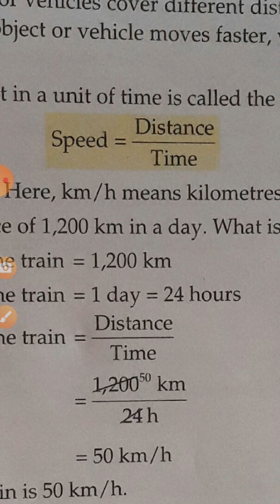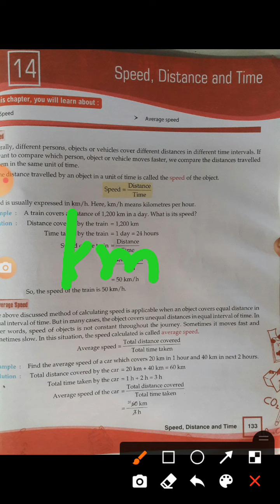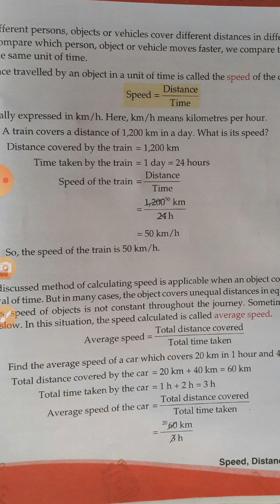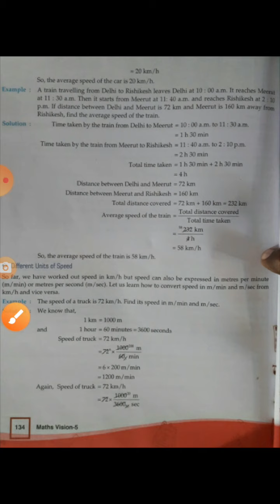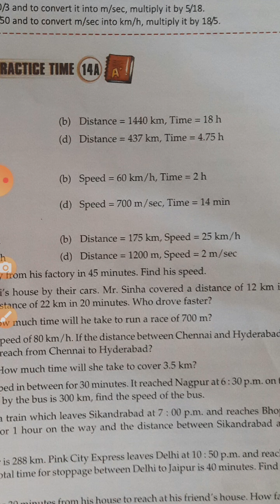Mathematics// Class 5th// ex -14A Speed, Distance and Time